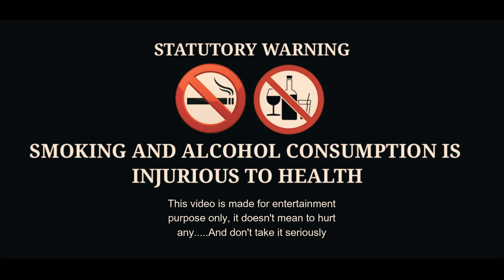SLUM KING I R Jay ft. Vibh25world I RV Akhil I Official Music Video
Presenting the indian hip hop song "Slum King" Story of A boy( Life meri smack hain). Listen and feel the emotions of a slum boy!

Do not Drink and use any kind of banned drugs to ruin your imported God given life. I do not promote such kind of banned drugs. I hope all of you like this song and enjoy!

This song is purely my imagination. Does not relate to anyone. If it is that would be coincident!

Song: Life meri smack Hain
Compose Lyrics and Sing: R Jay
Music and Mixing Mastering: Vibh25 world & RV Akhil
DOP: R Jay & MC Raag

keep showering your immense love to me. R jay!love u all!